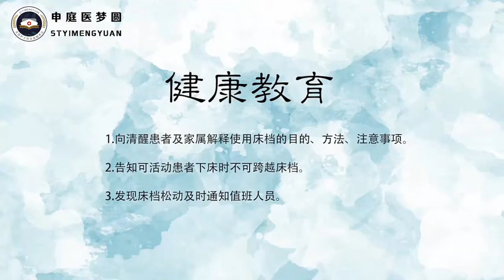基础护理技能操作81项常规操作（一） p15 15 床档的使用